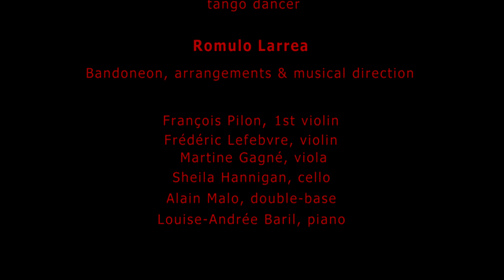The shadow of your smile - Verónica Larc & Ensemble Romulo Larrea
The shadow of your smile (excerpt)
Ensemble Romulo Larrea & Verónica Larc
Carlos Cañedo, tango dancer